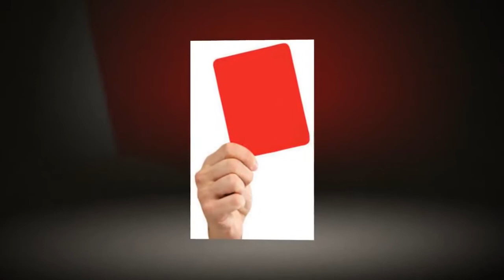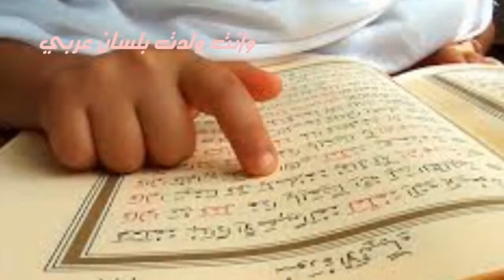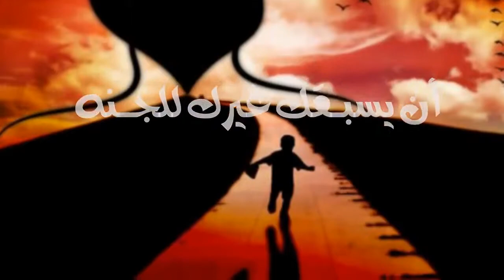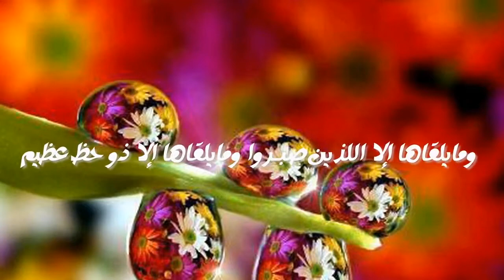عصام الشايع هل انت محظوظ !! شف نفسك YouTube 720p